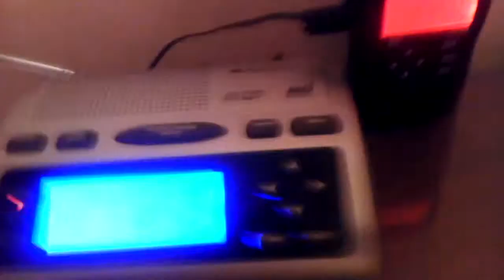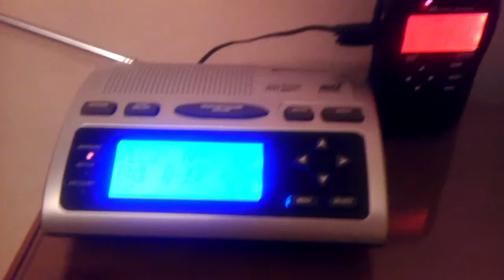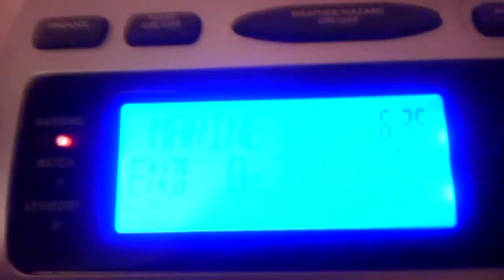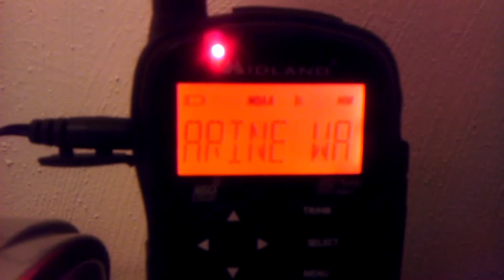EAS #85-86 - Severe Thunderstorm Warning & Special Marine Warning